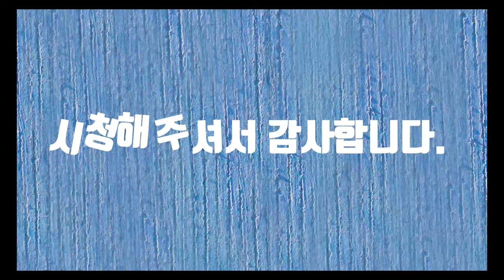Lindisfarne Reserve Walking (린디스파네 리저브 산책)